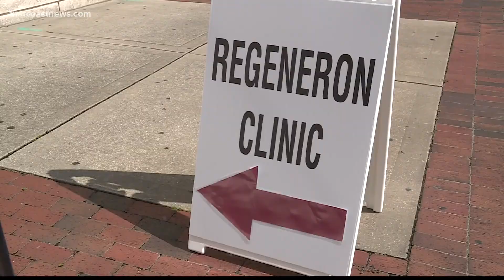Jacksonville Main Library reopens after months as COVID-19 treatment site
The new monoclonal antibody treatment site is at the Joseph Lee Center.